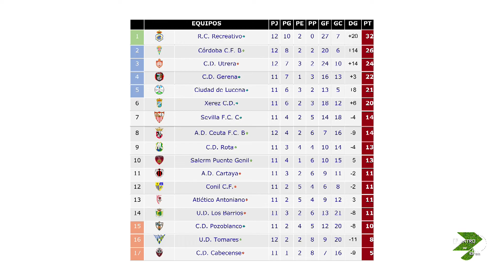DENTRO DEL ÁREA P11 (CONIL C.F.) - 22112021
Reacción tardía e insuficiente del Conil C.F. en su visita al C.D. Rota, los amarillos desperdiciaron una primera parte en la que no se encontraron y se fueron por detrás en el marcador. El encuentro finalizó 2-1 con los locales pidiendo la hora. Analizamos el partido con Antonio Revidiego y Raquel Ramírez.